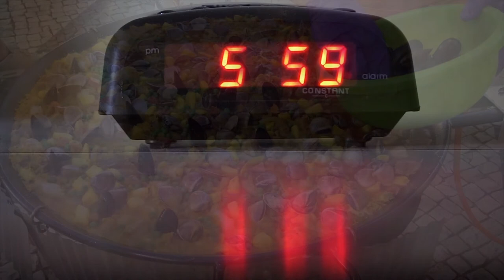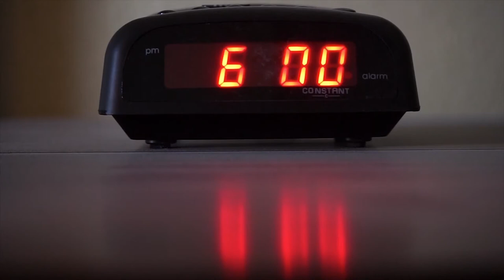Good Morning World Begin Your Day With Beautiful Morning Music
Beautiful music collection to listen in the morning while you're taking your breakfast or doing your morning routine. Enjoy your morning.

Music ? - Audionautix

Vlad Gluschenko:
@Vlad Gluschenko Music
Terms for using Vlad Gluschenko's music:

Videos used :
1: Video by Stef from Pexels.
3: Video by lam loi from Pexels.
17: Video by Sanjeev Nathan from Pexels